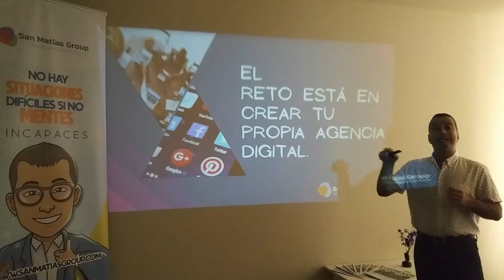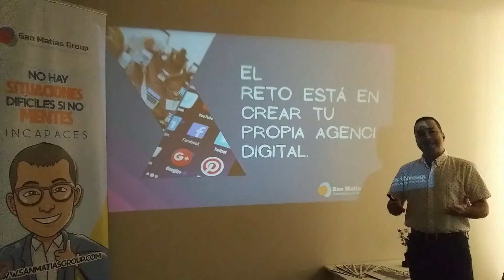¿CÒMO CREAR TU AGENCIA DE MARKETING DIGITAL?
No se trata  de tener una cantidad masiva de seguidores, se trata de tener una cantidad de audiencia, que interactúe con tu contenido, en este video de hoy aprenderás a como crear tu agencia de marketing.